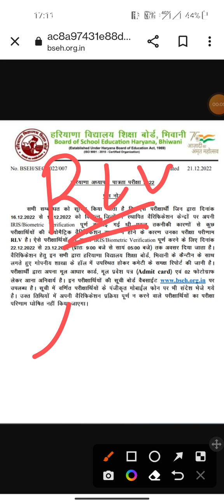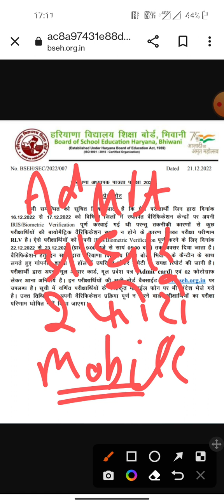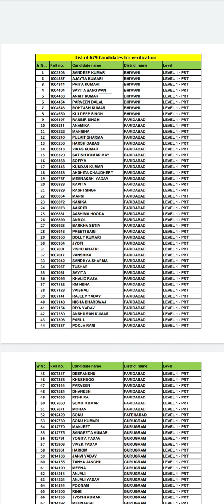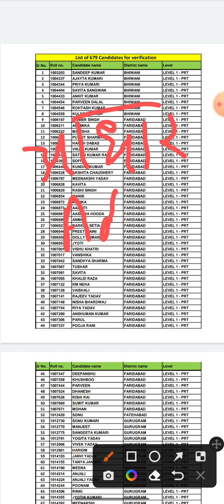HTET RLV Students अंतिम☺️मौका||RLV Students कौन कौन से डॉक्यूमेंट लेके जाने है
Searc Results:
htet rlv Student ko kya kya document leke Jana hai
iris biometric kab hoga
rlv Student ko kab jana hai Iris Biometric
iris biometric kab hogi rlv Student ki
rlv wale kya kya leke Jana hai

htet biometric
htet biometric list 2022
htet biometric varification kaise hoti h
htet biometric message
htet biometric varification documents
htet biometric varification centre list 2022
htet result 2022
htet 2022
htet biometric list
htet,biometri of htet
htet biometric list 2022 pdf download
htet result
htet update
biometric verification of htet exam december 2022
htet result kaise dekhe
htet verification
tet biometric